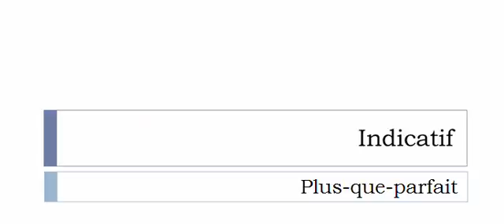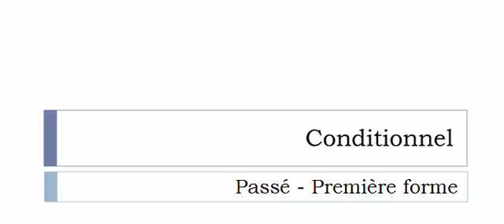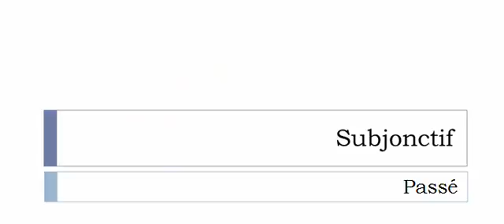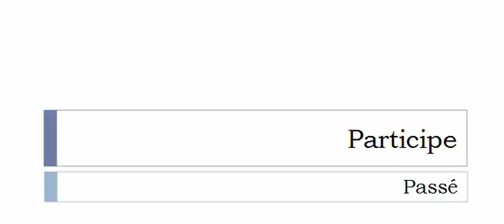Imparare il francese = Coniugazione = Paupériser